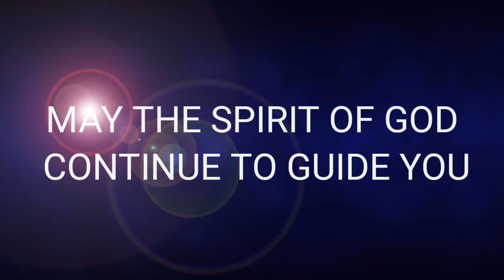THE FEAST OF PENTECOST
The Spirit of God finds comfort in a place where peace abides.